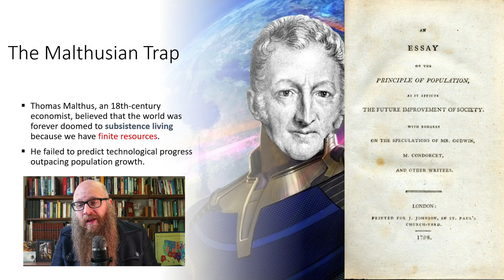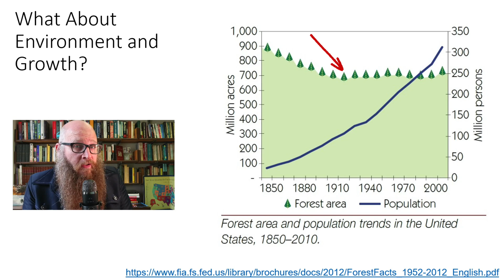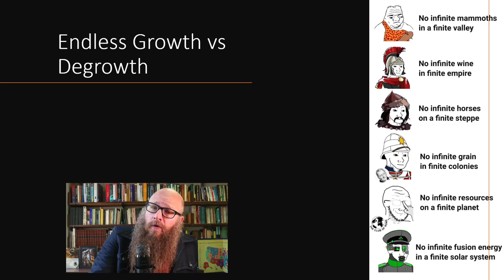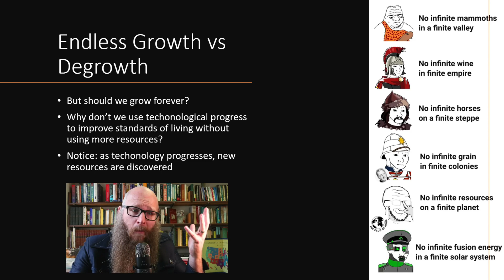Can We Have Infinite Growth With Finite Resources? Macroeconomics 7C: Growth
We live on a planet with finite land, a finite atmosphere, and finite material, yet, is it possible to experience sustainable further economic growth? This is an old question going back to the 18th century economist, Thomas Robert Malthus, predicted that population growth would outmatch our ability to grow food. His prediction proved false because we figured out how to do more with less. Will this hold for the future? What are the limitations to creating new ideas?

Thank you @gabrielzinho3230  Gabriel Monteiro for his writing assistance.